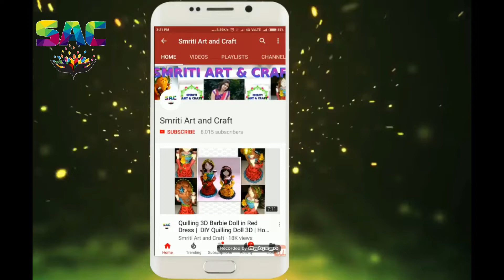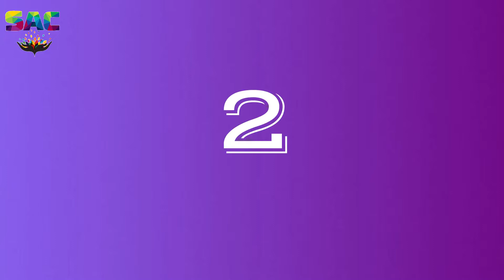Quilling Earrings | Paper earrings | Jwellery making | How to make quilling earrings | diy jwellery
Hey Guys , Welcome  to the Smriti art and craft

Glue gun

Video Gears used .